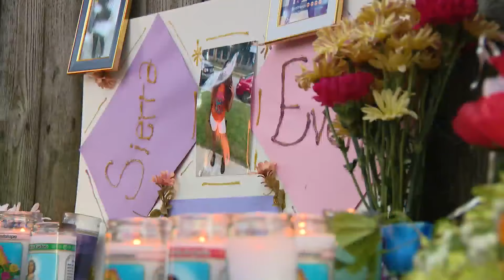Loved ones mourn loss of teen killed on Far South Side as debate over ShotSpotter continues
Anti-violence advocates are calling for the return of ShotSpotter, the city's ShotSpotter gunshot detection technology, following several deadly shootings.